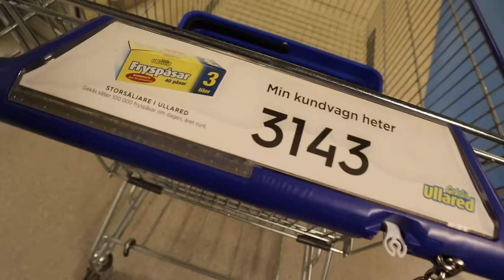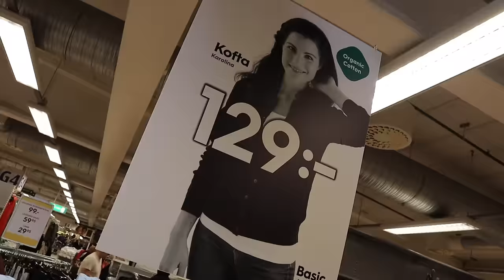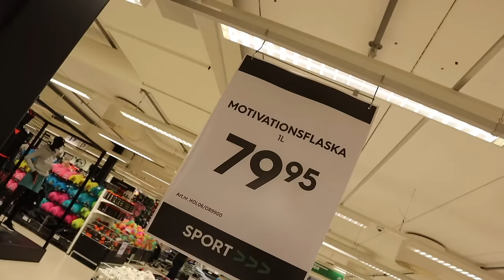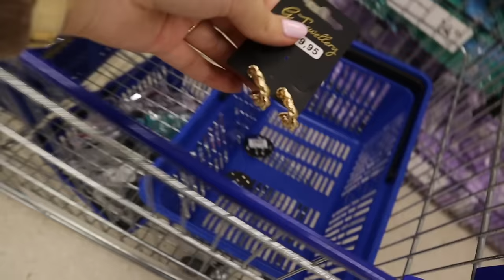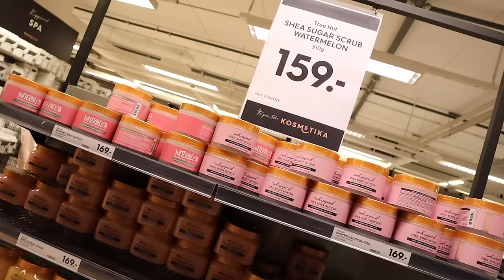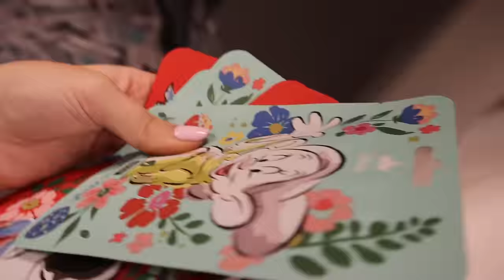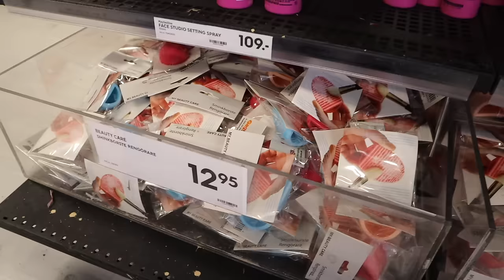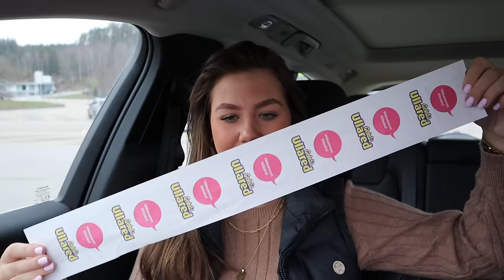ULLARED VLOGG!!!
Nu är det äntligen dags för en nu Ullared vlogg på kanalen! Som ni har längtat och som jag har längtat eftersom att jag älskar Ullared! Det kommer också komma upp en haul snart på kanalen som ni inte vill missa! I dagens video får ni följa med när jag shoppar inne på Ullared🥰🤑